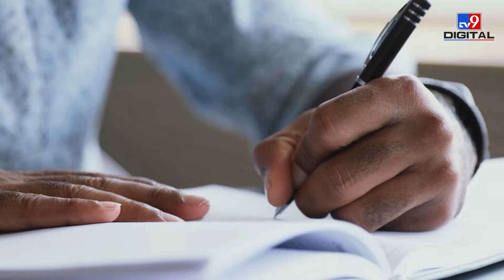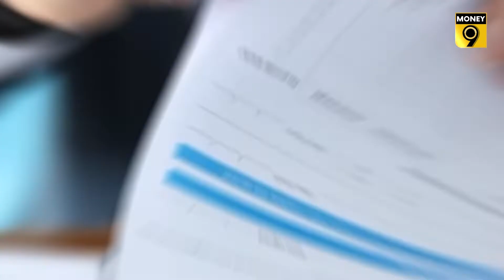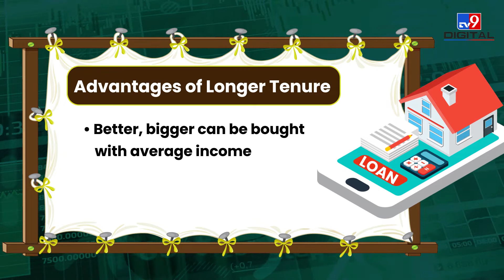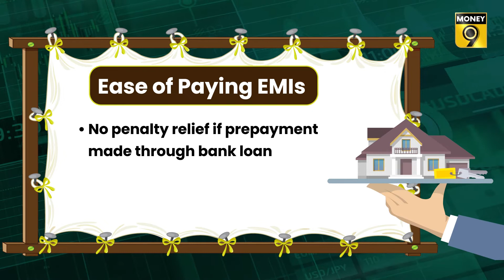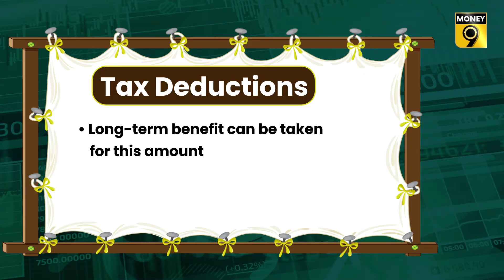EP 54: Take It Easy | What are the benefits of choosing a home loan for a long term? Money9 English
Home loan interest rates have started rising. A large number of youth are fulfilling their dream of home even before marriage. In many ways this is a good idea. If you are taking a loan to buy a home, then opt for a longer tenure. What are its benefits, watch this special show of Take It Easy.